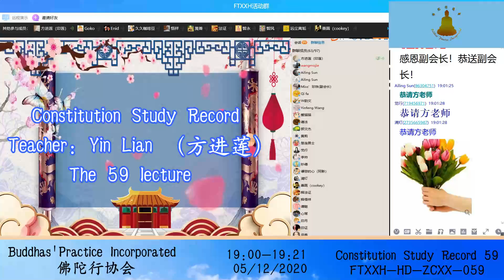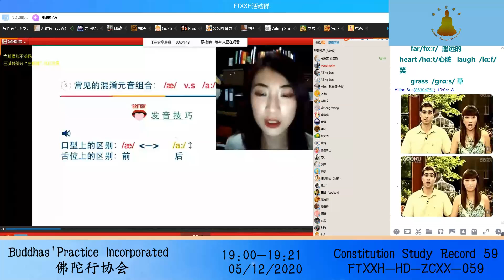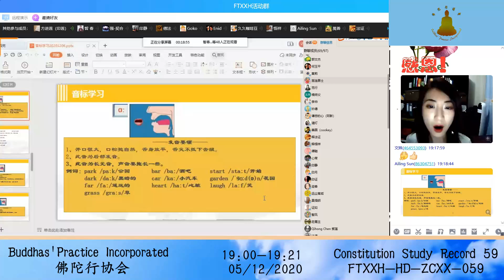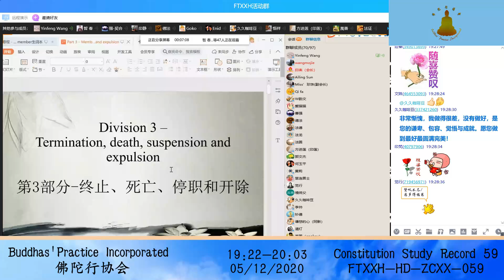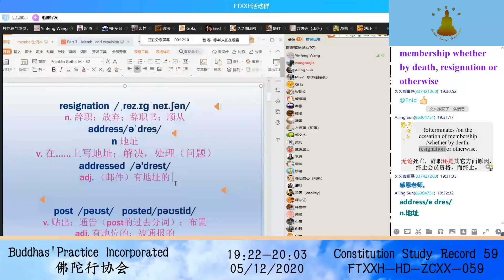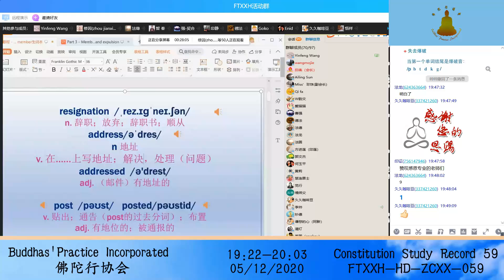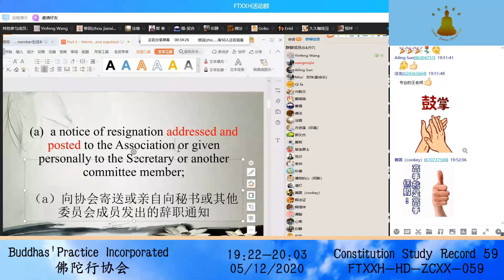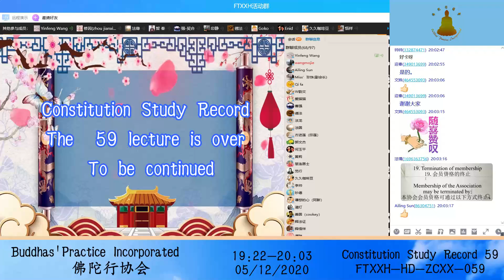Constitution Study Record 章程学习记录 59 05122020